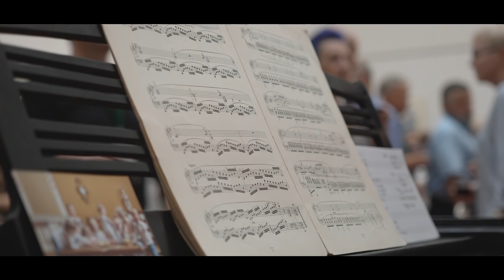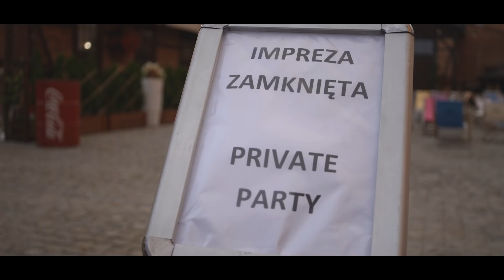21. ECWS European Watercolour Exhibition & Symposium Cracow 2018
Stowarzyszenie Akwarelistów Polskich / SAP